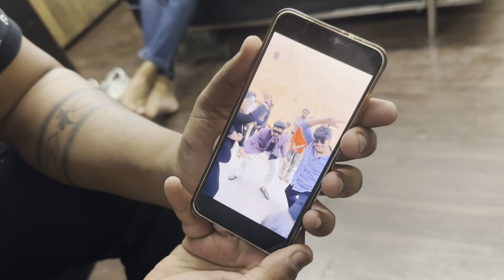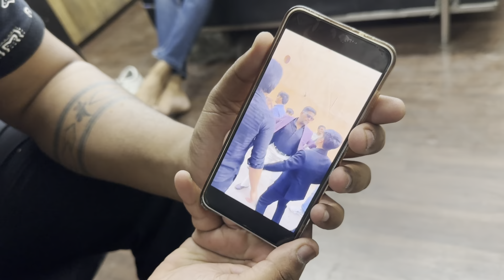THAR WRAP COMPLETE 💙 Only one in Rajasthan! Full masti at ​⁠@ModsNation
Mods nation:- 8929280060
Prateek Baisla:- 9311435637